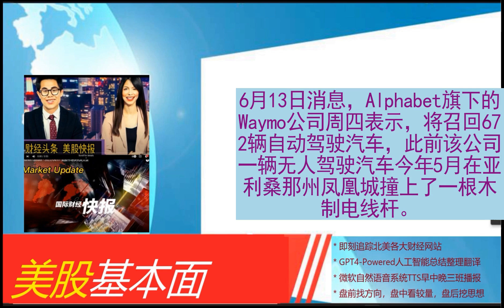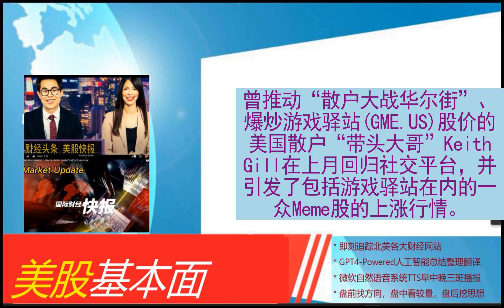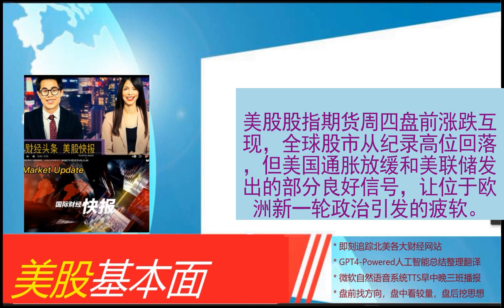美股基本面 - 2024_06_13 * 午报 * 早盘：纳指创盘中新高 道指与标普指数下跌。斯特兰蒂斯计划到2027年将Jeep销量提高50%。高盛计划将对富有私人银行客户的贷款增加一倍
早盘：纳指创盘中新高 道指与标普指数下跌
斯特兰蒂斯计划到2027年将Jeep销量提高50%
高盛计划将对富有私人银行客户的贷款增加一倍
欧股主要股指持续下行，法国CAC40指数、意大利富时MIB指数日内跌幅达2%，德...
理想汽车一度涨约4.7% 周销量破万超越宝马奥迪
欧盟拟对中国产电车加征高额关税，挪威不跟，下一步呢？
何猷君旗下公司冲击“中国电竞第一股”，盈利能力面临考验
Alphabet旗下Waymo召回672辆自动驾驶汽车
中概在线教育股普涨 高途涨超5.7%
金田跌超10.8% 下调了2024年产量指引
福特汽车结束电动汽车经销商计划，不再要求它们提供投资
早盘：美股走势分化 道指跌250点纳指创盘中新高
美股异动｜辉瑞跌1.1% 杜氏肌营养不良症基因疗法晚期临床试验宣告失败
利空突袭，跳水！
游戏驿站涨5.5% 香橼宣布不再做空游戏驿站+“咆哮小猫”或削减头寸
美股人工智能概念股盘初涨跌各异，英伟达涨超3%，百度涨超2% 英特尔则跌约2%
维珍银河一度跌超13% 拟进行1：20反向拆股
哔哩哔哩涨超13% 《三国：谋定天下》公测首日登榜游戏畅销榜第四
开盘：美股周四开盘涨跌不一 美国5月PPI意外下降
Stellantis确认今年的目标 预计现金流将在下半年有所改善
美国通胀再添降温迹象！5月PPI意外创七个月来最大降幅
Meta遭挪威消费者委员会投诉 质疑其违反欧盟数据保护法案
NextDecade盘前涨超6% 与沙特阿美签署20年LNG供应协议
造车10年，贾跃亭终于交付了第12台车！还称正考虑推出第二品牌，网友：这么小批量，手工打造吗？
散户“带头大哥”助力游戏驿站股价上行 但其乐观预测均尚未实现
疲弱的美国经济数据推低美国国债收益率
欧盟提高对中国电动车关税后，特斯拉或提高Model 3在欧售价
三星电子总裁李在镕会见Meta、高通、亚马逊负责人 商讨合作事宜
美国生产者价格意外下跌 PPI创10月以来最大降幅
盘前：道指期货跌0.3% 博通盘前大涨近15%